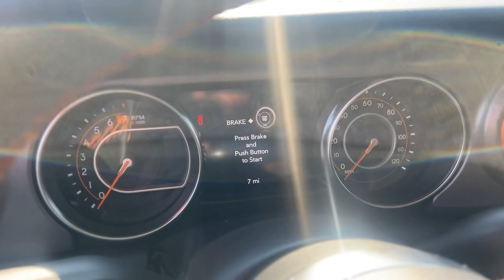D3888- 2023 Gladiator Mojave.